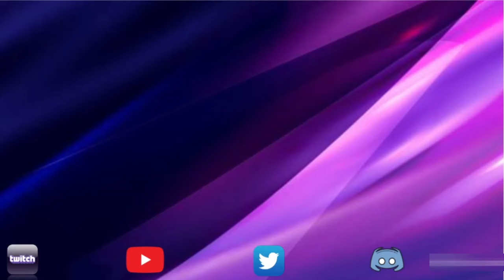Summer of Suffering Part 2 | All Objectives | Marvel Contest of Champions